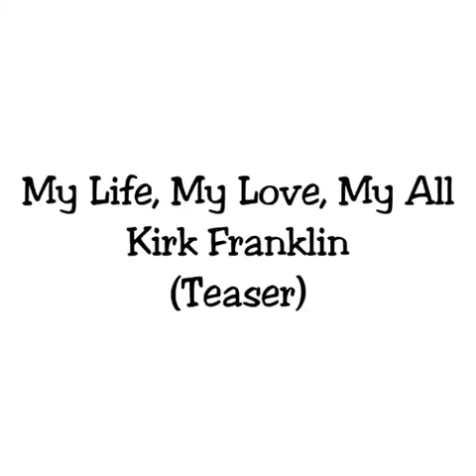Solomona & Aina - My Life, My Love, My All (Short A Capella Cover)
Kirk Franklin